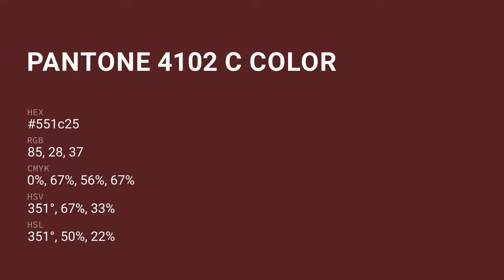color 551c25 hex color - Red color - Cool color 551c25